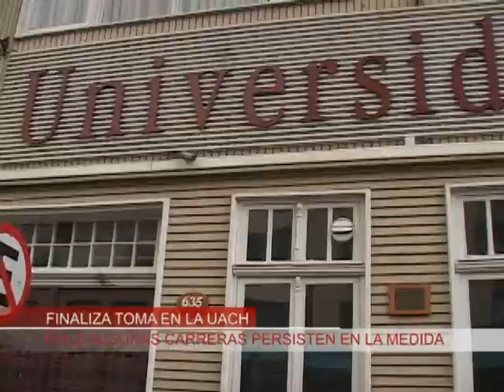NOTA FINALIZO TOMA